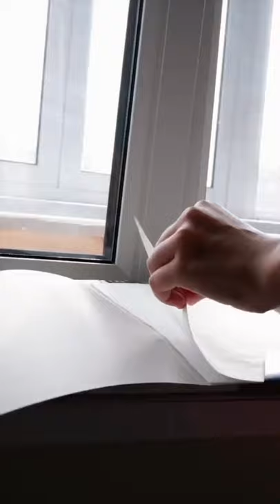Художница рисует на Настольном мольберте для рисования А3, цвет Чёрный венге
Цена: 3 500 руб. Купить данную модель на сайте

Художница Дали Яндиева @dali_yand нарисовала прекрасную работу на настольном мольберте для рисования А3 из дерева от живистоя.

Описание мольберта:

Детский и взрослый мольберт имеет 4 угла наклона. Поверхность вмещает лист формата А3 – вертикально и горизонтально. Снизу есть полочка с пазом для карандашей и кисточек. Бумага крепится с помощью фиксатора, на него же можно поставить холст или положить сверху карандаши.

Поверхность покрыта маслом с добавлением воска, поэтому с неё легко стереть краску и другую грязь влажной тряпкой. Мольберт легко собрать, убрать в шкаф, взять с собой в школу или на природу.